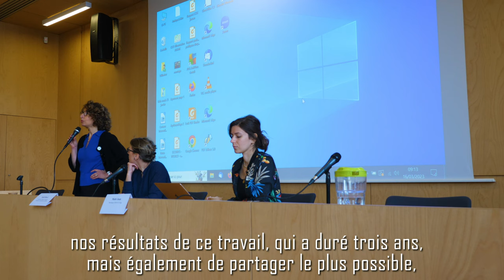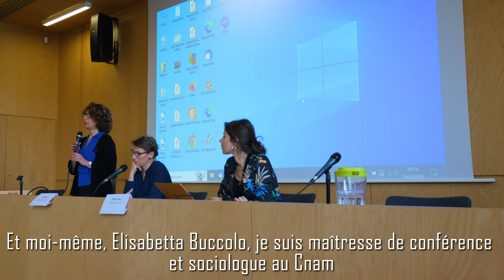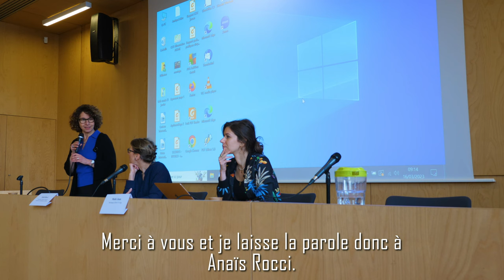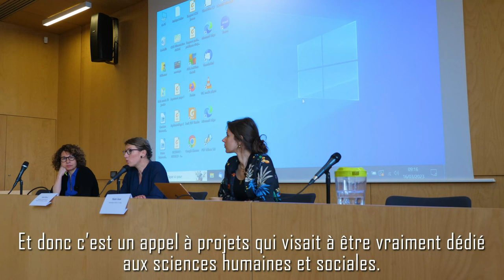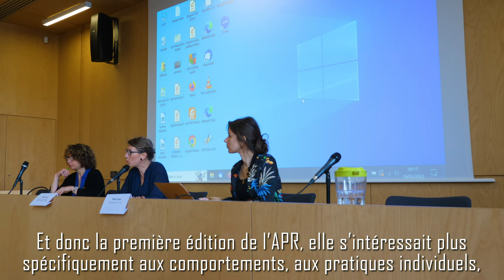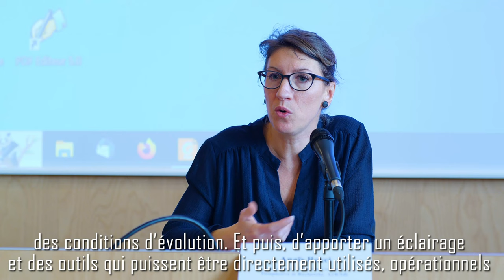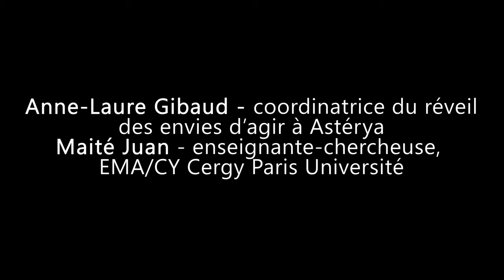Introduction 1/2 - Journée d'étude 2023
🎙 I Cette journée d'étude est Ia restitution des résultats de la recherche-action ACTEES : "Accompagner les citoyen·nes pour la transition écologique, économique et sociale", menée de septembre 2020 à mars 2022 par l'équipe ACTEES et Astérya.
Cette recherche-action et cette journée d'étude ont été soutenues par l'ADEME.
📍 I Université Paris Nanterre I
📆 I 16/03/2023  I